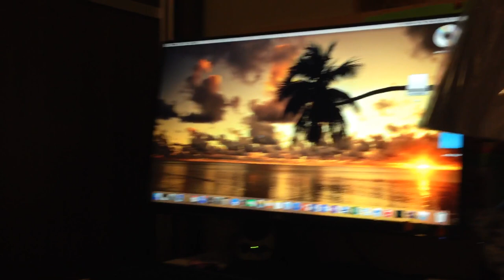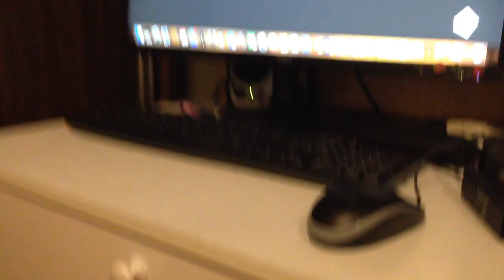Zasha080 is playing computer game for four minutes,4 minutes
This is someone that know how to play computer game the title of this game is funky Friday
Do you know how to play this kind of computer game !!!?
This is only gor adult,teenager but also kids but you need to install Roblox and try to find it.

00:00 Not yet started
00:11 Don’t fall or you will lose !!!
01:47 Just playing Funky Friday until the end of this video